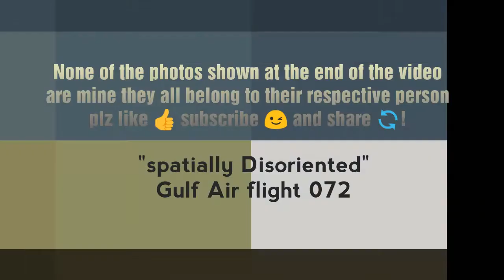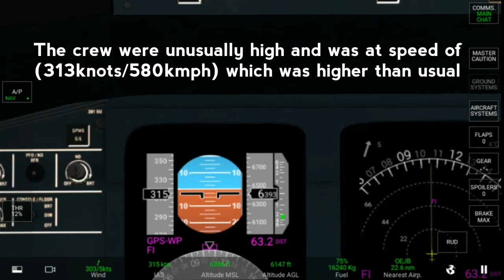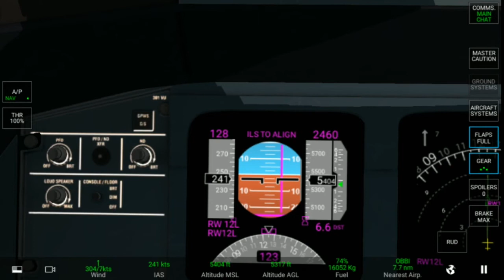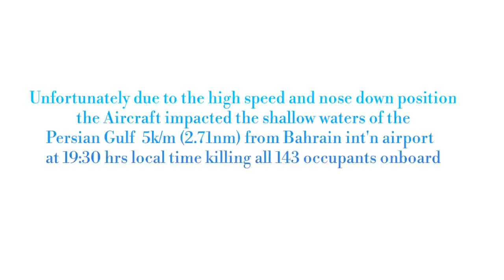"spatially Disorientated"| Gulf Air flight 072 | disaster in Bahrain 🇧🇭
"spatially Disorientated"
                        Gulf Air flight 072

its the story of one of the most deadliest air crash in Bahrain 🇧🇭 and island nation in the Middle East.

Gulf Air flight 072 was a scheduled flight from Cairo Egypt 🇪🇬 to Manama Bahrain 🇧🇭
the flight was operated by an Airbus A320-212 registered A40-EK first flown on 16 may 1994 and was later delivered to Gulf air on September the same year powered by 2 CFM 56-5A3 engines.In command was 37 year old captain Shakib Ihsan Bahraini 🇧🇭 national and had joined Gulf air 1979 and was later promoted to captain of A320 in 1998 he had 4,416 hours of flight hours with 1,083 hours on the A320. First officer was Khalaf Al Alwi age 25 he joined in 1998 and was later promoted to first officer in year 2000 he had fewer than 608 flight hours with 408 on the A320. The flight was carrying 6 more crew (excluding the captain and first officer) and 134 passengers total of 143 passengers and crew among them  61 men,37 women,37 children and 8 infants most of them were children returning from Vacation.At 19:22 local time the flight received clearence from Dammam to fly towards Bahrain on an expected landing at Runway 02 of Bahrain as the flight approached the crew noticed that they were unusually speed and and higher than the prescribed limit the crew attempted an uneventful usual low attitude otbital in order to reduce the speed but failed to do so and decided to initiate a Go-around during which the aircraft got a 15° nose down input causing the aircraft decend and  the crew lost control of the aircraft and crashed 5km (2.71nm) into the Persian Gulf at 19:30 local time killing all the occupants on board it still remains one of the worst air crashes to occur on Bahraini soil and the worst crashes involving the A320 at the time which was later taken over by TAM airline flight 3054.heart filled consoldence to the families who lost their loved once in this tragic accident 😖😞😢 may their soul rest in peace 🕊